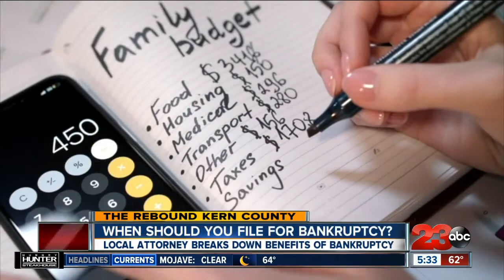The Rebound Kern County: When should you file for bankruptcy?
The Rebound: When should you file for bankruptcy?